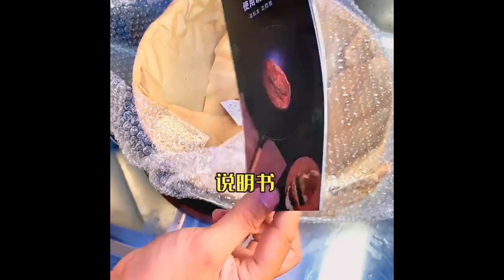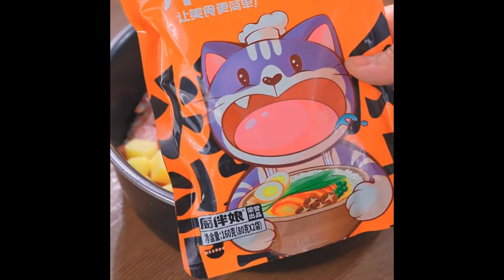When I don’t know what to eat, I will make a pot of Sour and appetizing, it’s delicious Foods short